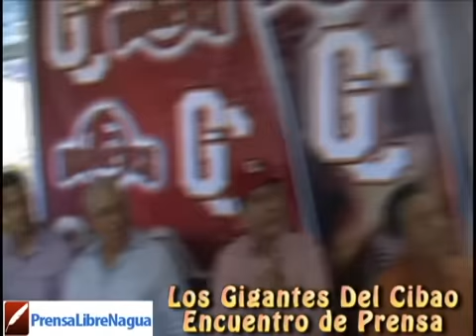PRENSALIBRENAGUA GIGANTES DEL CIBAO ENCUENTRO CON LA PRENSA